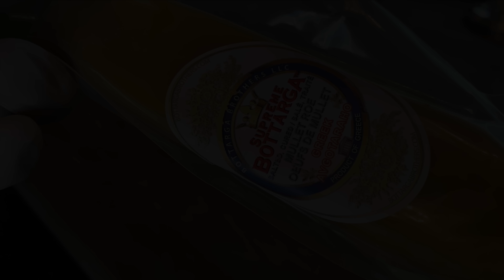"GREEK AVGOTARAHO" (Greek Bottarga)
"GREEK AVGOTARAHO" (Greek Bottarga) is an authentic Greek traditional delicacy made from the highest quality Grey Mullet Roe by the worlds' "TOP" Bottarga Masters in Greece. Cured with sea salt and dried to perfection in its own natural membrane, coated in beeswax for preservation. Artisanally prepared since 1850 from generations of the same Greek family. Delicious!

Bottarga Brothers carries the finest Bottarga from around the world.